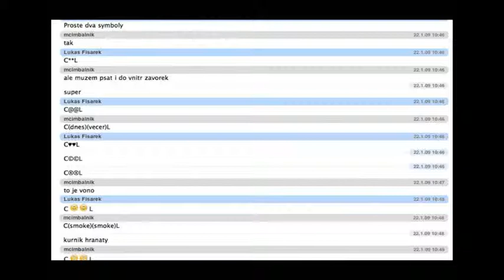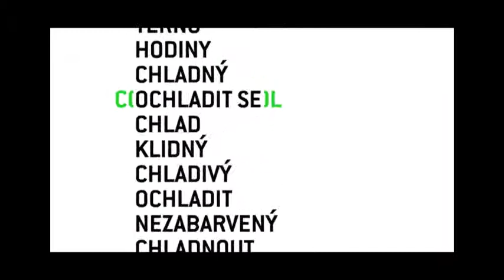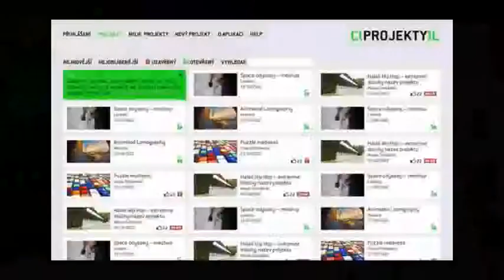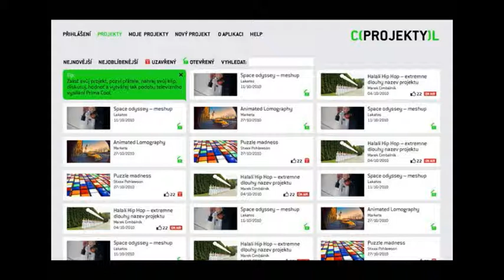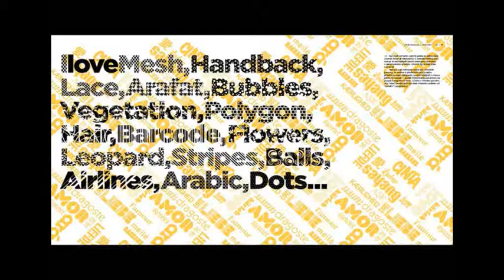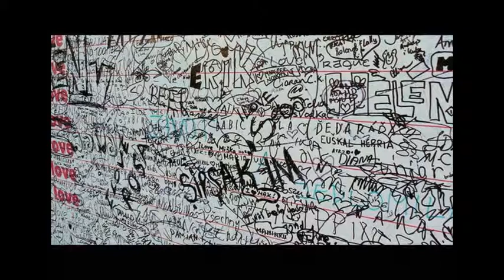Lukáš Fišárek a Marek Cimbálník (Oficina)